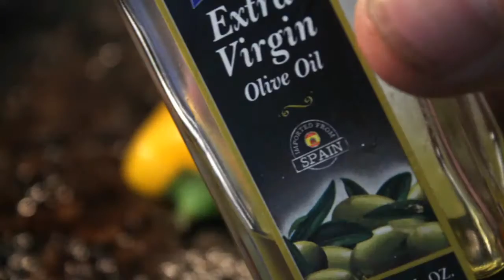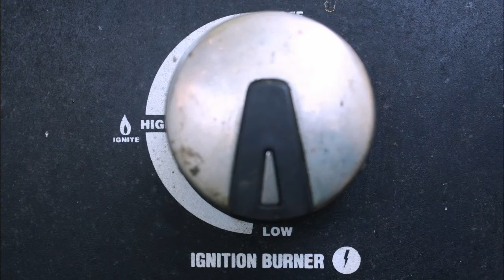Best Grilled Bell Peppers - Vegan Recipe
It's backyard grilling with The Chintzy Chef - a simply delish grilled bell pepper recipe.  And visit my cooking blog for photos & the recipe